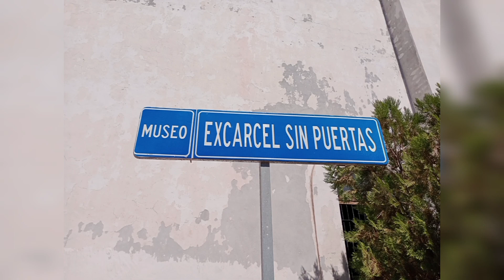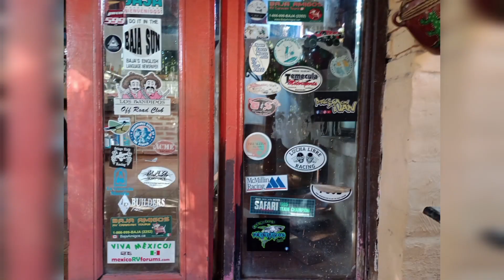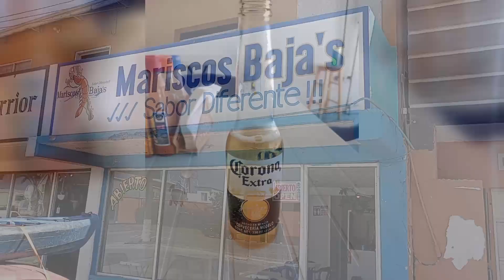MULEGE, viviendo la experiencia (parte2)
Un gran paraíso en nuestra hermosa península...
tambien puedes conocer estos lugares... solo organízate y si necesitas alguna orientacion no dudes en enviarme msj, con gusto puedo apoyarte con más información .